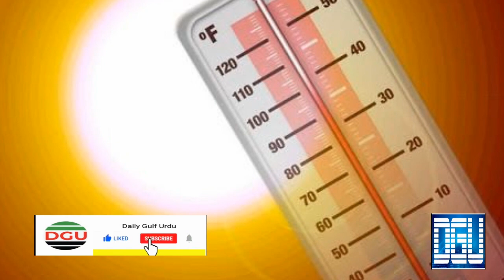Dubai weather | Dubai weather today | Dubai weather news today live | Weather forecast | UAE Weather